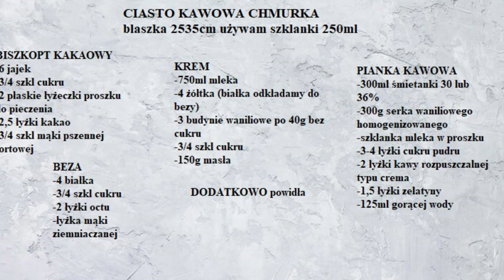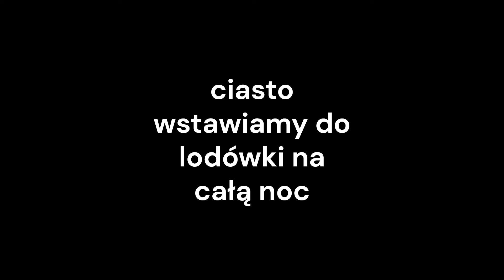Ciasto KAWOWA CHMURKA-pyszne, delikatne, z kremem, bezą, kawową pianką ☕☕☕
Tym razem chcę Wam -przedstawić ciasto Kawowa Chmurka. Składa się z mięciutkiego kakaowego biszkoptu, powideł, kremu, pianki kawowej i delikatnej bezy. Całość smakuje po prostu wspaniale, ciasto pięknie, elegancko wygląda , ładnie się kroi. Bardzo polecam, idealnie nada się na każdą okazję, na zbliżające się Boże Narodzenie. Zapraszam

SKŁADNIKI

Blaszka 25x35cm

używam szklanki 250ml

BISZKOPT KAKAOWY
-6 jajek
-3/4 szkl cukru
-2 płaskie łyżeczki proszku do pieczenia
-2,5 łyżki kakao
-3/4 szkl mąki pszennej tortowej

KREM

-750ml mleka

-4 żółtka (białka odkładamy do bezy)
-3 budynie waniliowe po 40g bez cukru
-3/4 szkl cukru
-150g masła

BEZA
-4 białka
-3/4 szkl cukru
-2 łyżki octu
-łyżka mąki ziemniaczanej

PIANKA KAWOWA

-300ml śmietanki 30 lub 36%
-300g serka waniliowego homogenizowanego
-szklanka mleka w proszku
-3-4 łyżki cukru pudru
-2 łyżki kawy rozpuszczalnej typu crema

-1,5 łyżki żelatyny

-125ml gorącej wody

DODATKOWO powidła